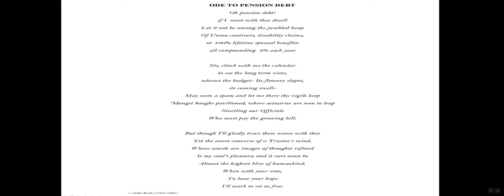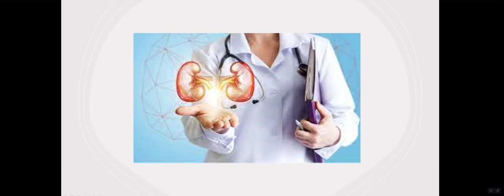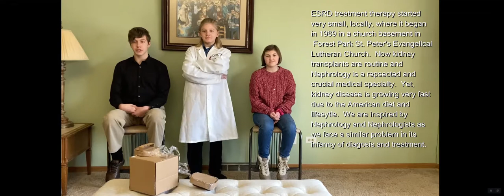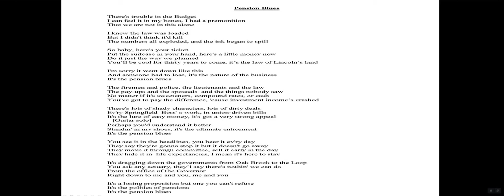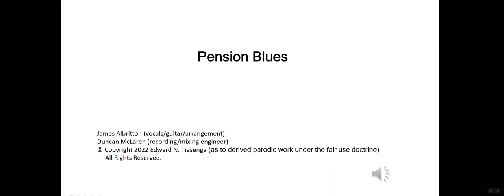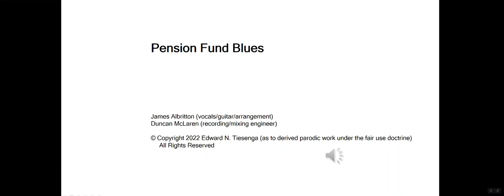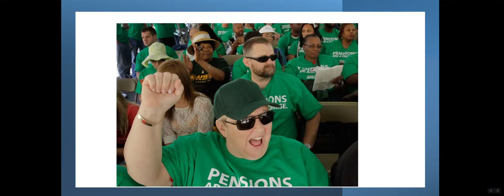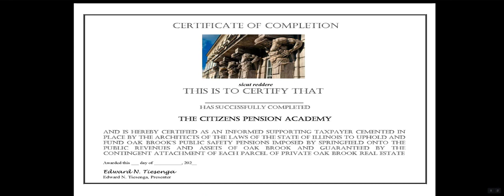Module 12 The Art, Literature and Music of Pensions